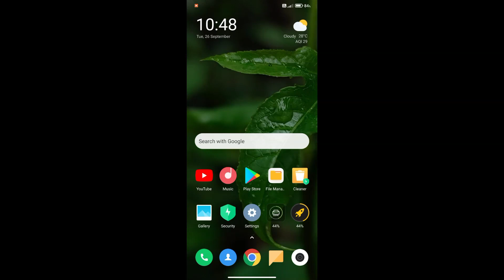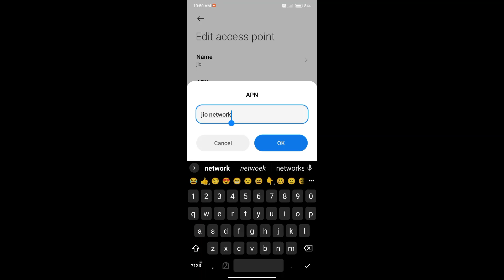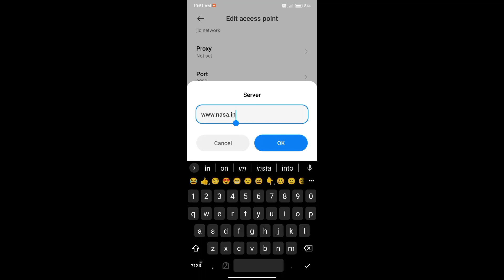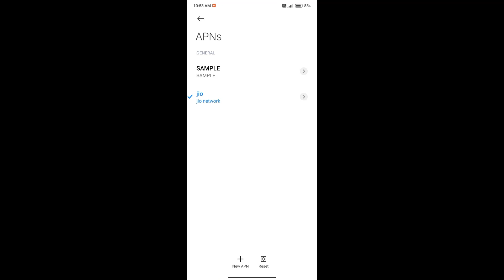Jio APN Settings 2023 | Jio Network Problem Solution 100% | Jio slow internet problem | Malayalam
MY PHONE : POCO M2
LAPTOP : DELL INSPIRON N5100
MIC : HEADSET

how to increase internet speed, Jio APN settings Malayalam, Apn settings Malayalam 2023, How to increase Jio Intetnet Speed Malayalam, airtel apn settings 4g 2023, jio new apn settings 2023, Jio Free Internet Apn Settings